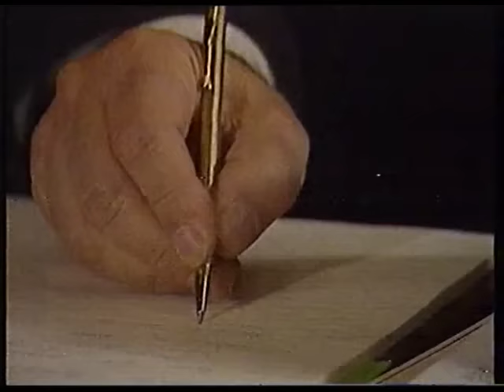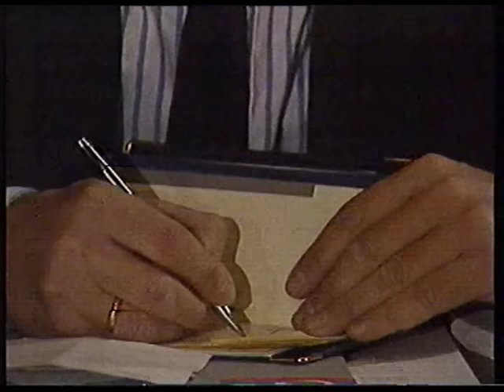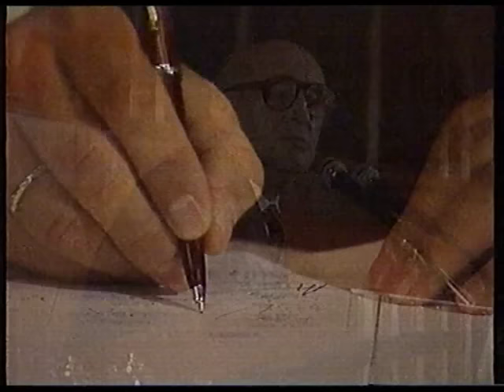1987 TBMM Bütçe Görüşmeleri - Süleyman Demirel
TBMM'nin 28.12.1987 tarihli Bütçe Görüşmeleri kapsamında DYP Genel Başkanı Süleyman Demirel'in konuşması.